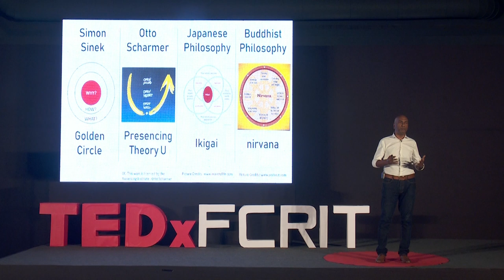For Your Own Sake, Teach | Prasad Menon | TEDxFCRIT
The joy in teaching is something that can not be put into words, but only be realized from experiencing it first hand. Prasad Menon, in this talk, opens to us the door of Teaching, as he reasons with us the perks of teaching and how it could be our salvation and our joy.

Prasad Menon:- Educator,coach and consultant. Director at Better Future India, an organisation whose mission is to find and connect leaders and their teams to their core purpose and take them on inspirational journeys and create impact beyond imagination.

For More details on the speaker go Educator,coach and consultant. Director at Better Future India, an organisation whose mission is to find and connect leaders and their teams to their core purpose and take them on inspirational journeys and create impact beyond imagination. This talk was given at a TEDx event using the TED conference format but independently organized by a local community.